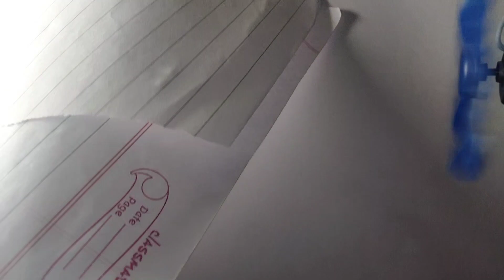Awesome school science project diy ideas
DC motor Awesome 2 in one project